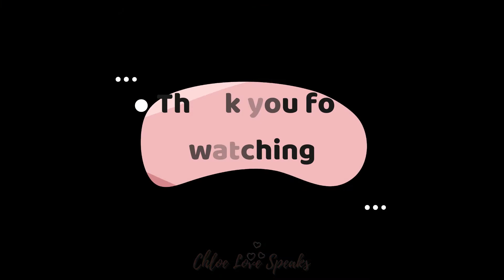🐻 BLUEBEAR Holiday Home 🏠 in Happy Home Paradise Island 🏝️ !!! グルミン#hhp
Find out what holiday home Bluebear, will be getting after I invited her from visiting my beach area to have her own vacation home of her own in Happy Home Paradise Island.. Make sure to wait till the end to see the summary of her exterior and interior design and the types of furniture she likes to have in her home.

It also helps the channel continues to produce more fun contents.